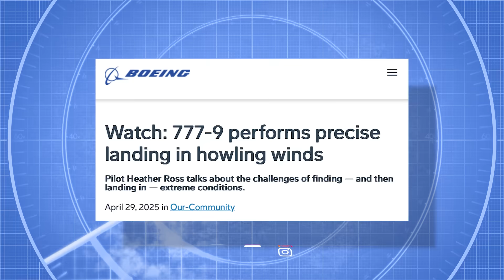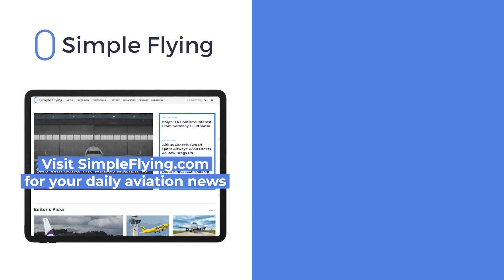Boeing 777-9 Performs Crosswind Landing Tests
Through various online posts, Boeing confirmed again that it is working to deliver the first 777-9 in 2026. This reminder was included in an ‘article’ put out by the planemaker, regarding recent crosswind testing for the widebody jet. The article included a video of a crosswind landing, along with commentary from 777-9 project pilot, Captain Heather Ross.